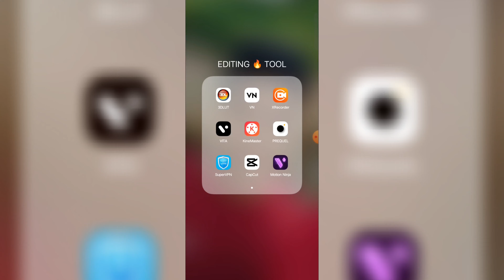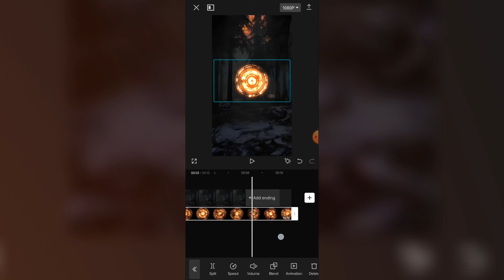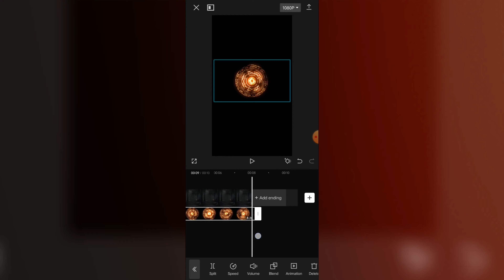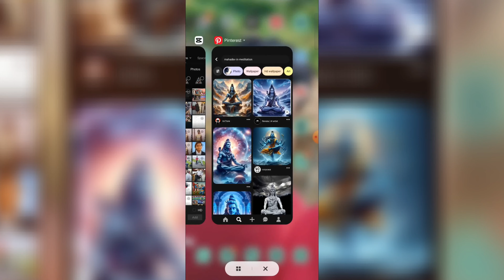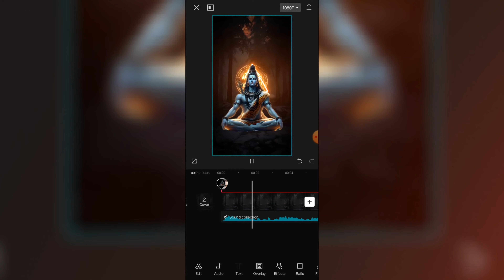Mahadev Sitting Forest Video Editing | Trending Mahadev Video Editing Capcut | Shiv Ji Vfx Editing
🌀 Tittle :-Mahadev Sitting Forest Video Editing | Trending Mahadev Video Editing Capcut | Shiv Ji Vfx Editing

💞So Hay Guys To Aaj Ke Is Video Me Hum Aap Ko ( Mahadev Sitting Forest Video Editing | Trending Mahadev Video Editing Capcut | Shiv Ji Vfx Editing ) Is Type Ka Video Edit Kar Ke Sikhane Wala Hu... WATCHING THIS VIDEO 📷

[APP NAME]
CAPCUT 🔰

!! !! !! Hello Guys !! !! !!

🔘YOUR QUERIES🔘